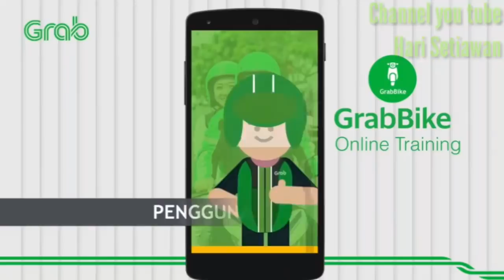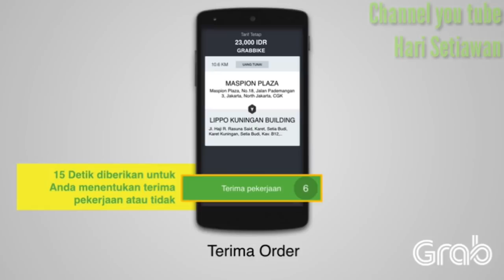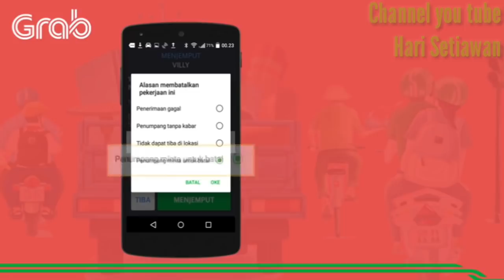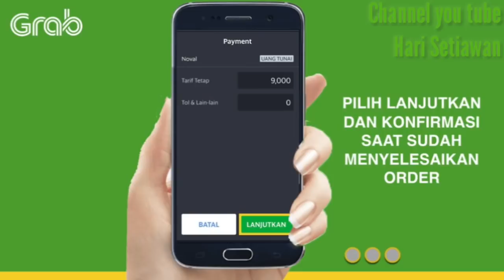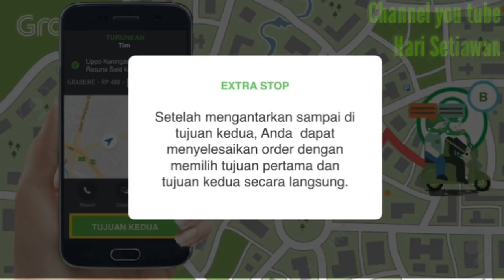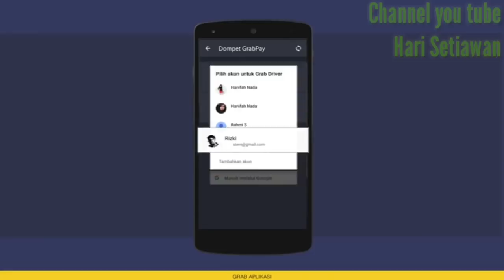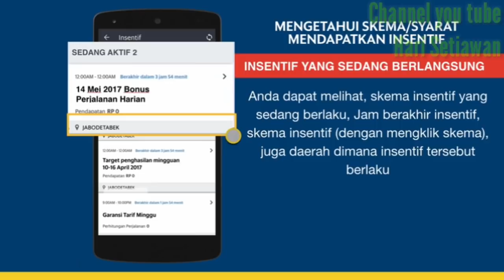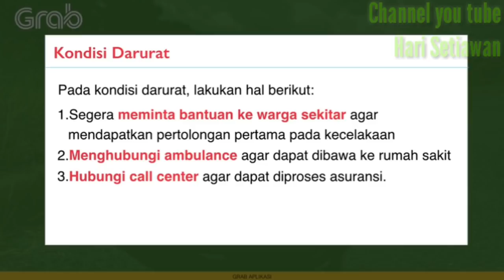Tutorial video training online GrabBike step 5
tutorial video training grab bike step 5
alat2 YT

aplikasi YT

video compilasi

back sound BY skak

unboxing mi5

jwaban bolpoin ajaib

surat Google.Adsense

sulap sederhana

ganti knalpot

internet mode pesawat

laka rakerda ngawi